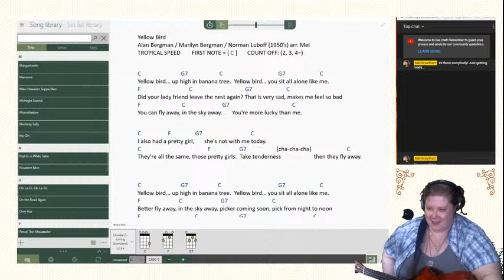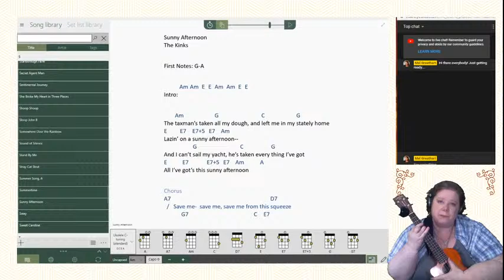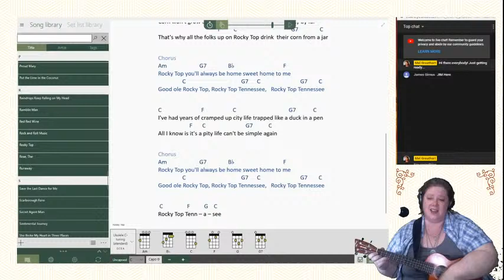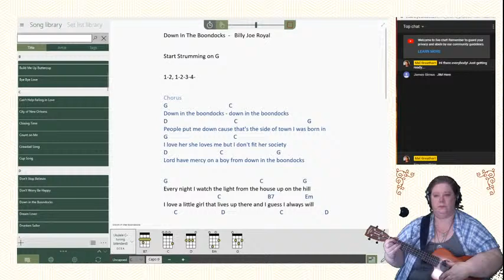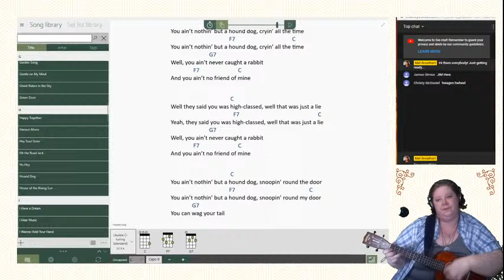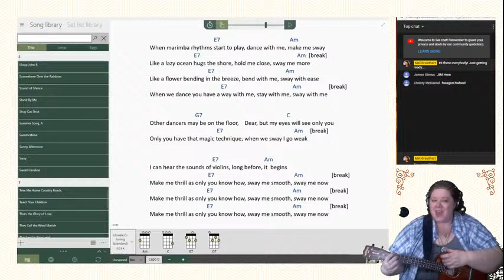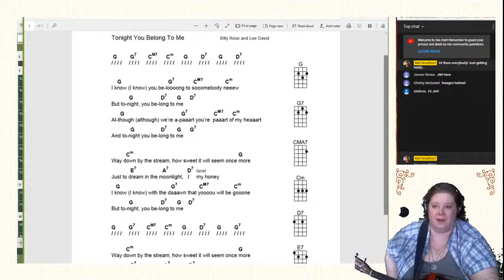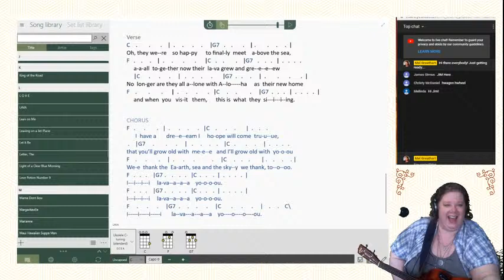Uke 'an Play Wednesday Play-along - June 17, 2020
Play along with lead sheets, relax and maybe learn a bit, why not?